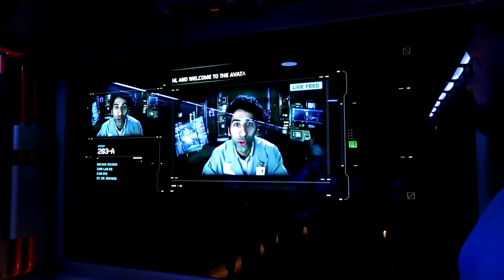Disney - Avatar Flight of Passage - Ride Review - Plus Size and Accessible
Join me on my second attempt to ride FlightofPassage in Pandora at Disney's Animal Kingdom. This seats for this ride are well known for being a difficult fit for PlusSize, tall, and muscular people as well as people with certain mobility challenges. In this video I will address these concerns and share some key tips that may help you decide if this ride will work for you.

Come along and find out if I am able to ride or if I have to make an Early Exit.

I love reading your cards and letters:

Pammie Plus Parks
USA

If you found this video helpful, please consider making a contribution to the channel.

My top and leggings in this video come from a Dia & Co. Active Box:

Dia & Co.

My sneakers are New Balance:

Links to the vlogging equipment, gear, personal supplies as well as sneakers, health and beauty items I use while in the parks can be found in my Amazon Storefront -- everything is categorized to make it easy to find what you are looking for and I have already found all the best prices on Amazon for each item: